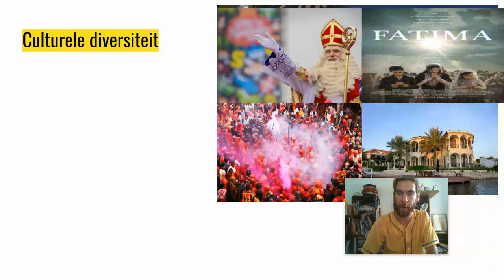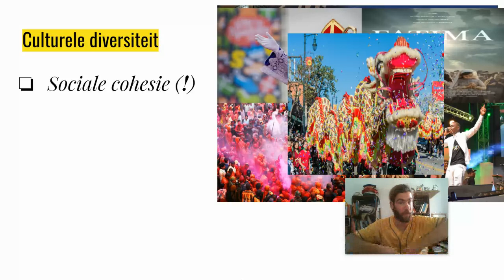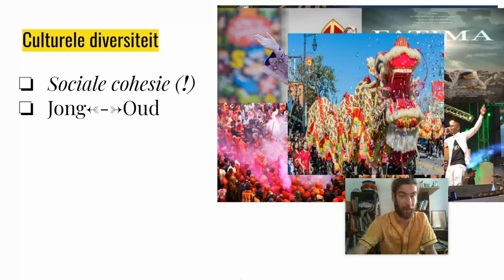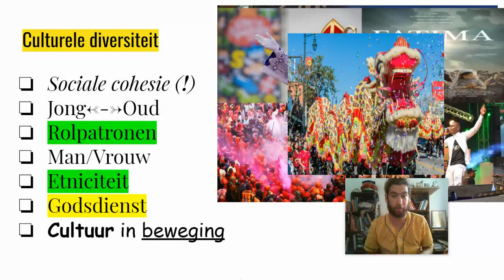ShortPoint Pluriforme samenleving: culturele diversiteit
This videoclip contains an explanation about the concept of cultural diversity, by using Curaçao society as an example. Meaningfull concepts I use to show this are social cohesion, religion and etnicity. Connected to all this, I made a Google Forms test (in Dutch)

Deze video bevat een uitleg over het concept culturele diversiteit, toegepast op de huidige samenleving van Curaçao. Betekenisvolle begrippen die ik gebruik om dit verder uit te leggen zijn sociale cohesie, religie en etniciteit. Hieraan verbonden, heb ik een Google Forms oefentest gemaakt